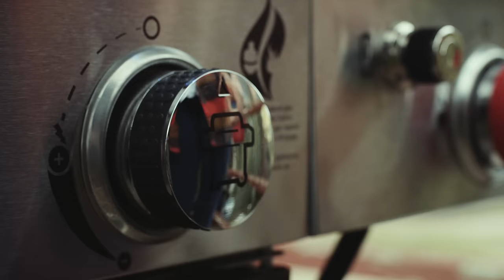Beyond the Flame: Go Fish with Maddie Brenneman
Maddie Brenneman is the lead fly fishing guide at C Lazy U, a dude ranch tucked away on the northeast corner of the Willow Creek Reservoir in Granby, Colorado. She takes fishermen of all backgrounds out on the river to experience the sport in its purest form.

Ninety-nine percent of the time, Maddie releases her catch. But when she hooks the right fish, and has the right people to share it with, she’s all for taking a catch back to her Nexgrill.